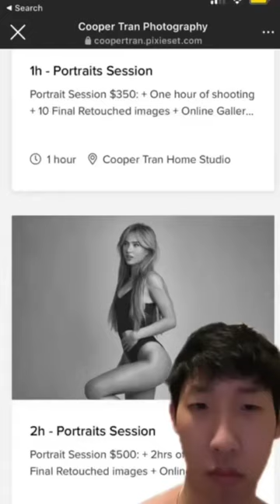Stop lying that you don’t photoshop your photos Julia Ernst